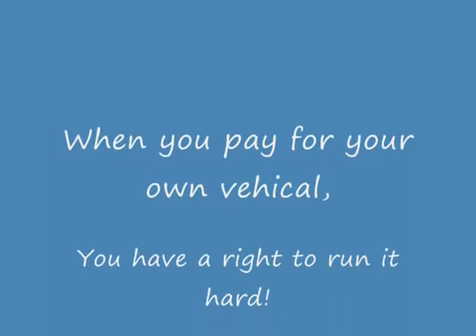4 Guys and an S10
Down in Hastings MN, the Some 09 Seniors are having some fun in the Mud.